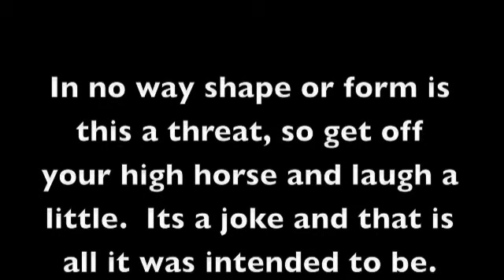Whisper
Ya know, sometimes there are these troops that just need a good ass whoopin...